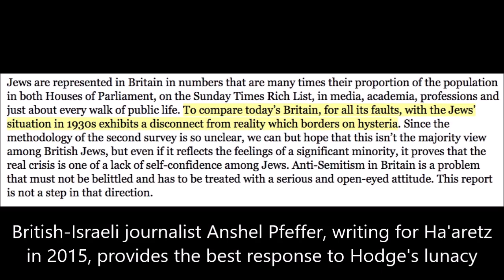Margaret Hodge trivialises antisemitism with her comparison